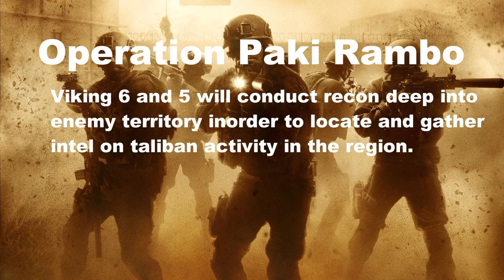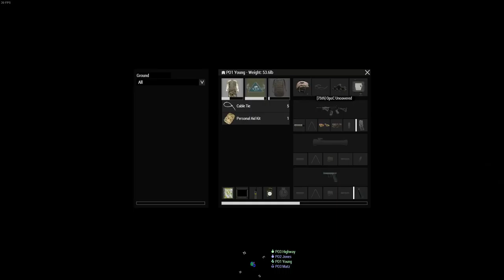Operation Paki Rambo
In continuation with our last operations team 6 and team 5 head deep into Taliban controlled region to collect any intelligence on enemy locations and movements through out the region.